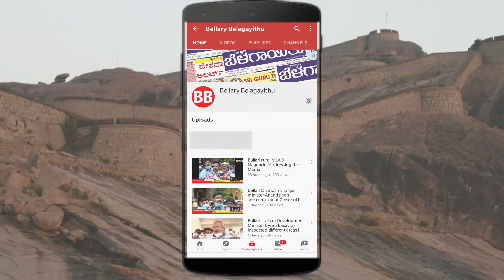Sriramulu About Ballari MP Ticket & Lok Sabha Election | Bellary Belagayithu